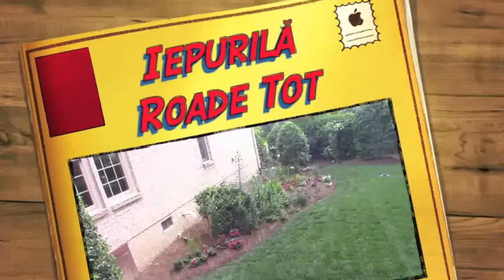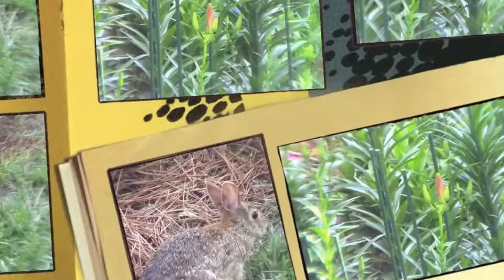Iepurilă Roade Tot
Am identificat in mod cert șmecherașul care-mi papă crinii. Este Iepurilă, prietenarul meu de anul trecut. Dar el este deja de-al casei, așa că nu mă pot supăra pe el. In plus, nu este de loc sperios, te poți apropia la un metru de el.